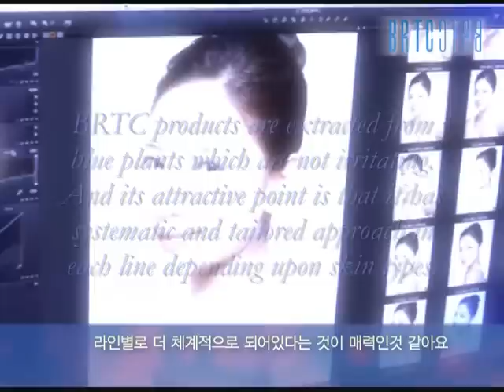BRTC BB CREAM OFFICIAL COMMERCIAL-LEE-TAE-IM-VIDEO.wmv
BRTC Commericial: Korea's #1 Skincare and BB Creams. Featuring Lee Tae Im.